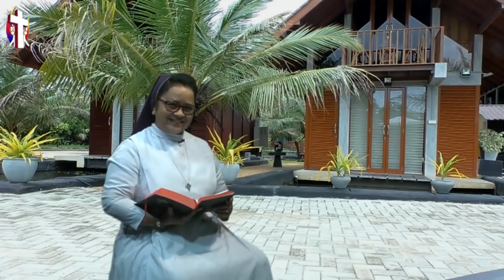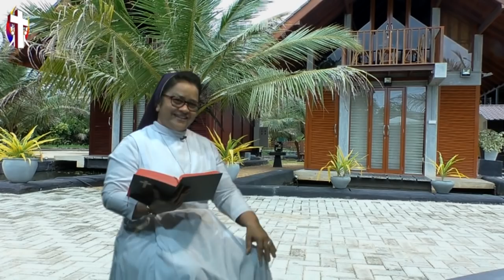Sinhala Preaching Thought For The Day 12th December 2018 ගරු සෙලින්ටා කන්‍යා සොයුරිය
සුපුවත් අරණ
සීදුව
Thought For The Day 12th  December   2018
Rev.Sr.Selinta Fernanod
Supuwath Arana
Seeduwa.
සුපුවත් අරණ
සීදුව